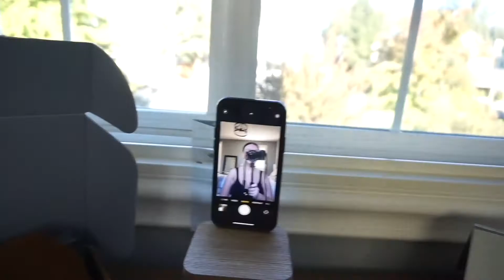WEEK IN MY LIFE: signing with a branding studio, chill week in my hometown, Ulta trip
SHOP -
AMAZON FAVS